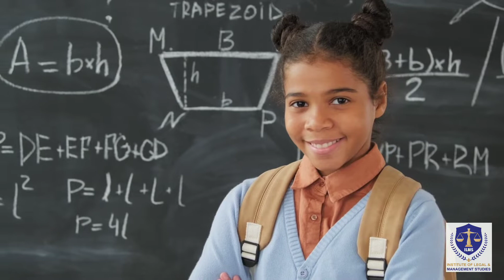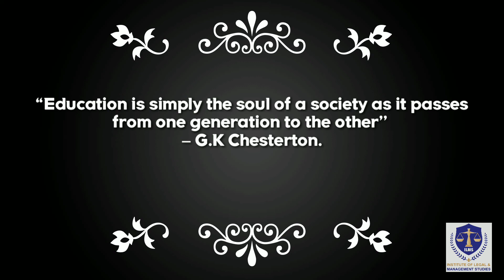A Critical Analysis Of The Right To Education Act, 2009 | What is RTE | ILMS Academy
The idea of the Right to Education was a great step by the government, but the result is not very impressive.

The government needs to work a lot to improve the quality of this Act and the quality of education.

Because, Education is the basis of development, whether it be the development of the individual or the development of the whole nation.

When you are literate and educated, you have the potential to bring change.

The Right to Education Act, 2009 lacks in many areas and the loopholes should be mended by the people as well as the government.

The attention should not be towards the buildings or the infrastructures of the schools, but it should be towards the quality of education and quality of teachers.

This is also the reason for the reduction in Human capital.

The investors hesitate to invest in our country.

They tend to invest in other countries where they can get better human capital and better profits.

It's high time that we open our eye and bring the change.